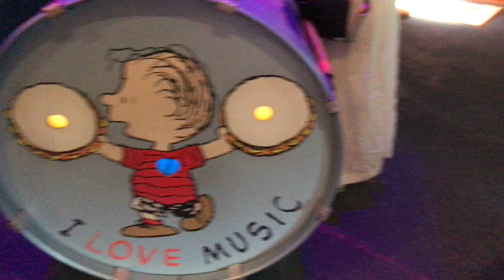Japan Universal Studio Snoopy Land